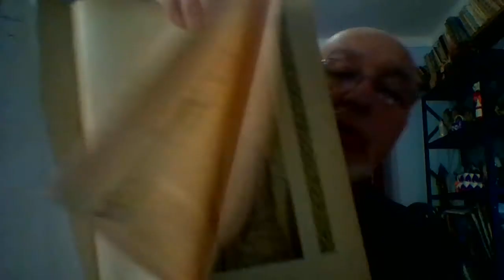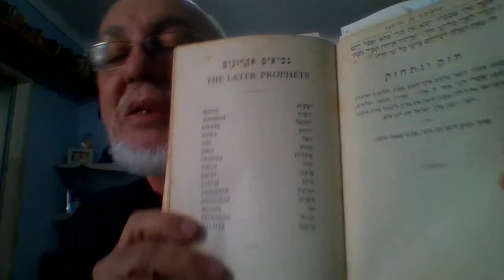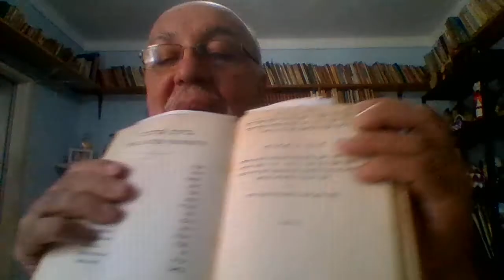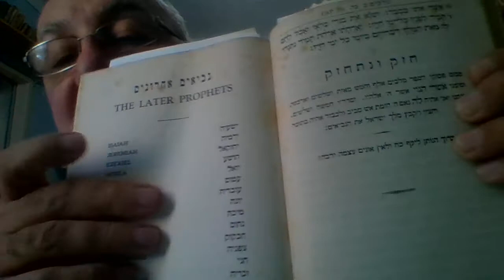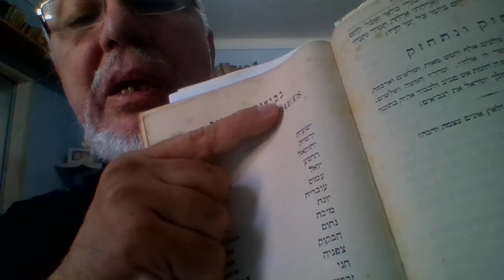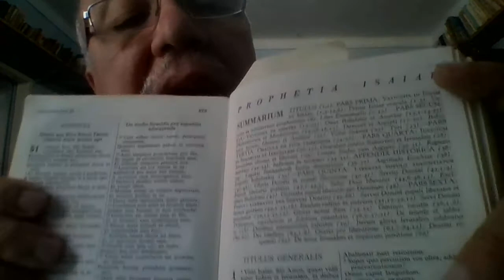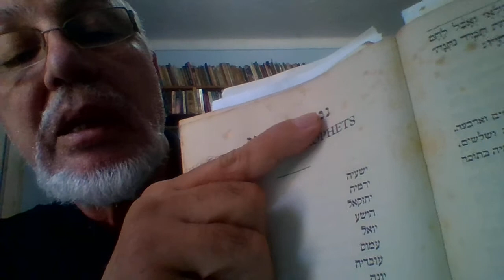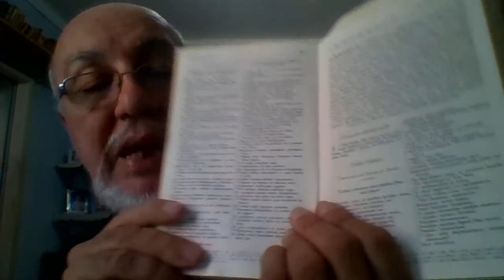DECIFRANDO A B´BLIA O ESPÍRITO DA PROFECIA